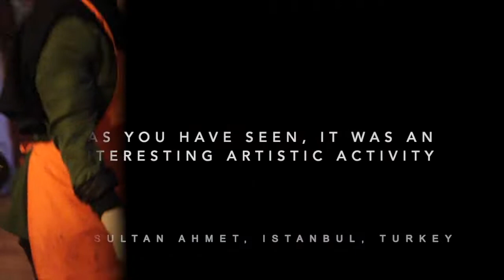Ebru Art Workshop in Istanbul (Turkish Style Marbling) - فن الايبرو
Ebru is the traditional art of creating colorful patterns by sprinkling and brushing color pigments on a pan of oily water and then transforming this pattern into a special paper. It has been a traditional art of book enriching calligraphy and binding books for many centuries.

Several patterns such as gelgit, tarakli, hatip, bülbül yuvasi, çiçekli evolved over centuries. The most popularly used colors in Ebru are light green, red and yellow.